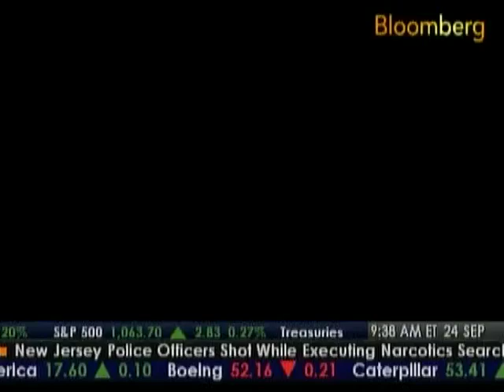Jerry Della Femina on Bloomberg